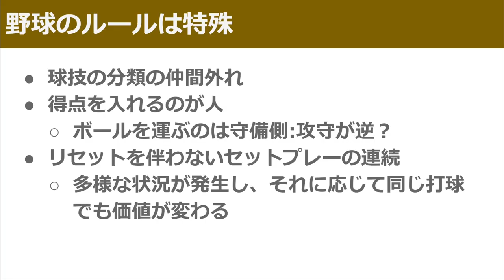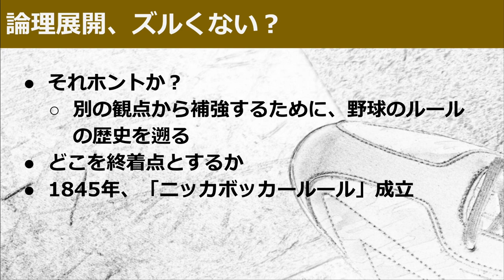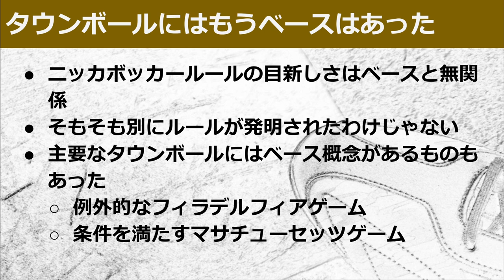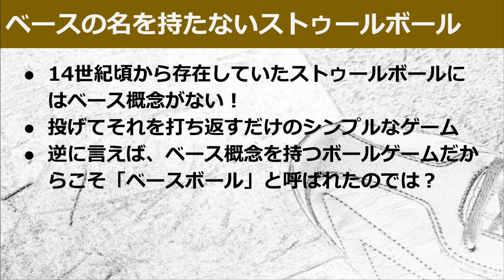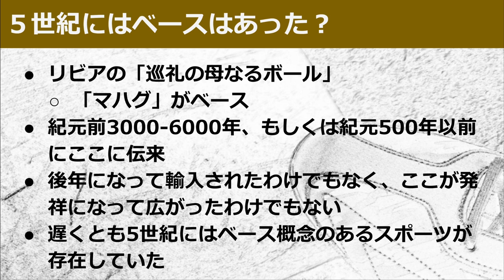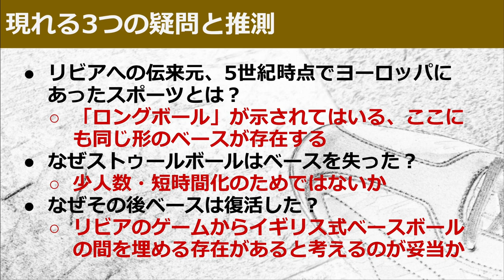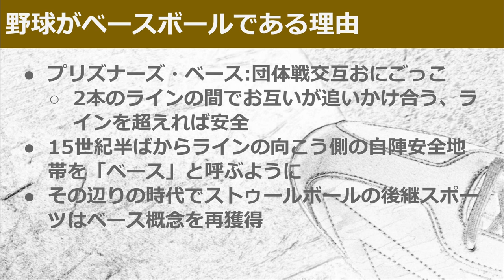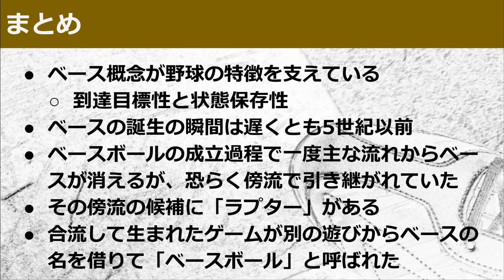【野球解説】野球はなぜベースボールなのか？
皆さまお久しぶりです。今回の動画は、「野球はなぜベースボールなのか？」と題し、私たちが愛してやまないこのスポーツの特徴や生い立ちを追いかけ、なぜこのスポーツにこの名前が付いたのか？という疑問について解説していきたいと思います。

0:41 野球のルールは特殊
5:44 特殊さを支えるベースの性質
6:57 論理展開、ズルくない？
8:33 ニューヨーク・ニッカボッカーズ
10:38 タウンボールにはもうベースはあった
13:13 ラウンダーズは野球の祖先ではない？
14:52 英国式ベースボール
17:49 ベースの名を持たないストゥールボール
20:36 「攻守が逆」になった理由
22:48 5世紀にはベースはあった？
27:40 現れる3つの疑問と推測
31:08 ミッシングリンク候補:ラプター
34:48 ラプターの特徴:状況の多様さ
39:37 野球がベースである理由
44:59 まとめ

◆参考文献
ベースボールのアルケオロジー 佐伯泰樹（著）
※動画中、「サエキヤスシ」先生と言い間違えていますが、正しくは「サエキヤスキ」先生です。原稿にもちゃんとそう書いてあるんですが…大変失礼いたしました。

Russian baseball Lapta. And notice how to catch a ball in baseball without a glove 720p
※動画中で話していた「ラプターのプレイ動画」はこちら↑

廣瀬勝弘・北川　隆 (1999) 球技の分類に関する基礎的研究．スポーツ教育学研究，19(1): 101-111.

鈴木理・土田了輔・廣瀬勝弘・鈴木直樹(2003)ゲームの構造からみた球技分類試論. 体育・スポーツ哲学 研究25(2): 7-23.

【体育編】小学校学習指導要領（平成29年告示）解説

Baseball before We Knew It: A Search for the Roots of the Game (English Edition)
David Block (著), Tim Wiles (はしがき)

Baseball in Europe: A Country by Country History, 2d ed. (English Edition) Josh Chetwynd (著)

Rural Ritual Games in Libya (Berber Baseball and Shinny) By  Corrado Gini

ロシア式野球「ラプター」って どんなスポーツ!?

Medieval Games and Recreation:Games Played in the Middle Ages